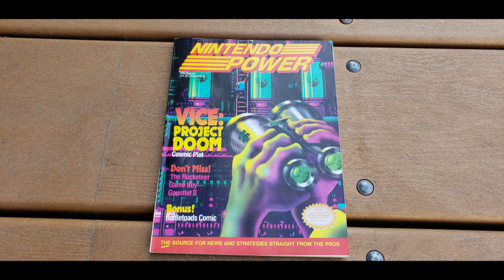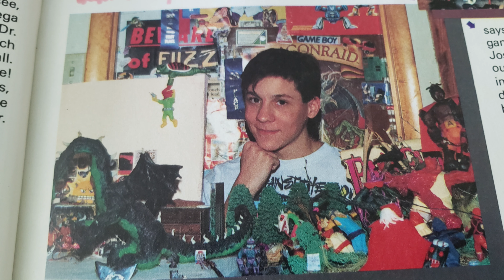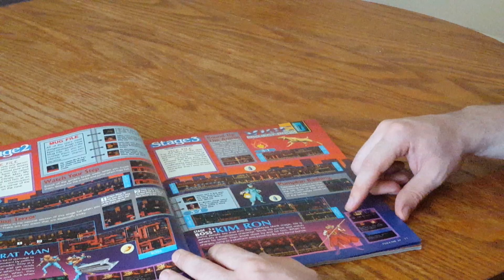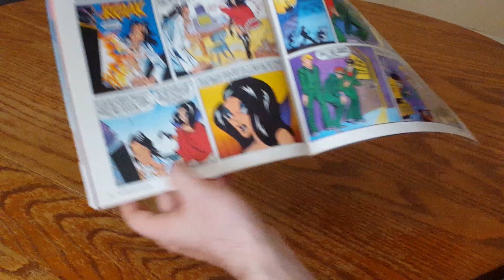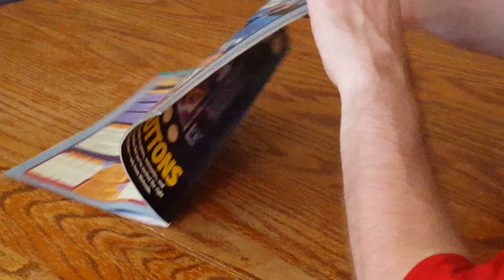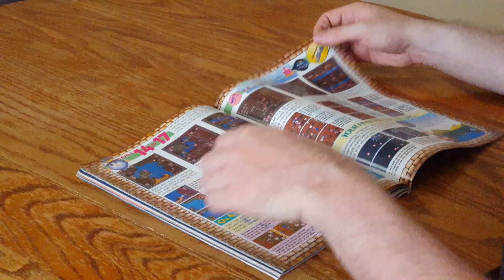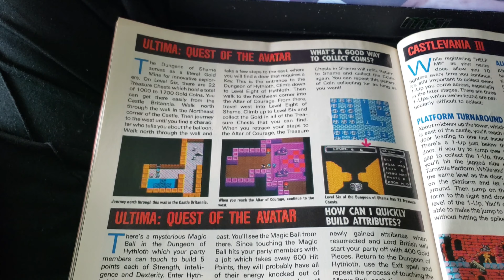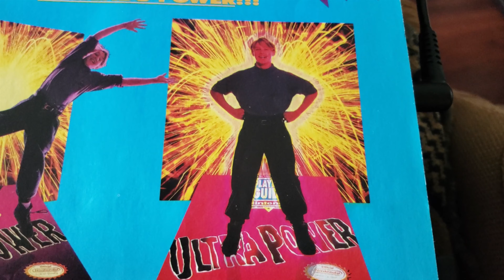Nintendo Power Review #17 - Volume 24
May 1991, Vice: Project Doom